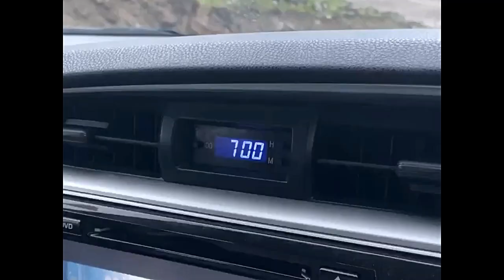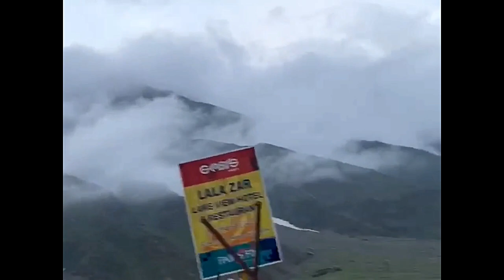Naran To Saif Ul Malook Lake on Car|Jeep Trek To Lake|Naran Kaghan Valley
This is a must-visit place for everybody living in or visiting Pakistan!

We heard that only jeeps can travel to that lake. So Mr. Khurram Shahzad tried to make it on Toyota Corolla GLi 1.3. It was a really difficult way.  But at last, He made it to Saiful Malook. Then everybody was surprised.
Video Courtesy By Khurram Shehzad

Green Land will tell about Pakistani traveling and tourism passion to the entire world.
• Land of Mountains
• Land of Fairy’s
• Land of Educated Peoples
• Land of  Beauty Lovers
• Land of World Best Adventures
Many more about Pakistan and Pakistani on…….